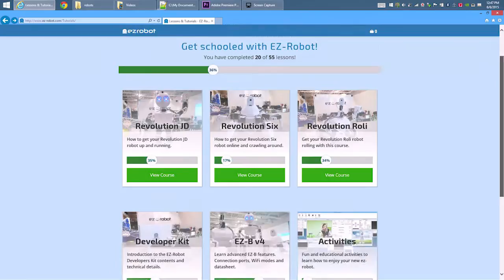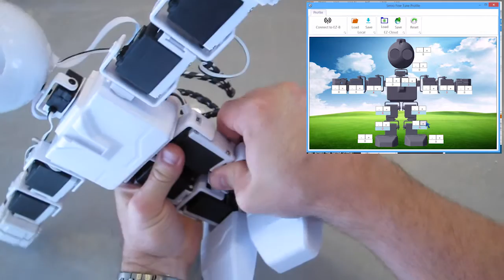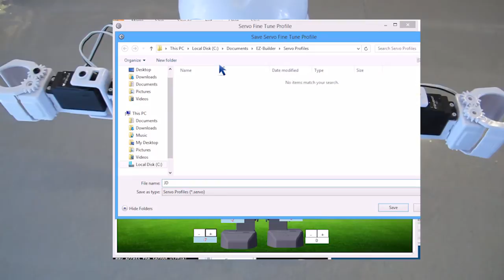JD Servo Fine Tune Humanoid Robot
Demonstration how to create a servo profile for your JD Humanoid Robot.